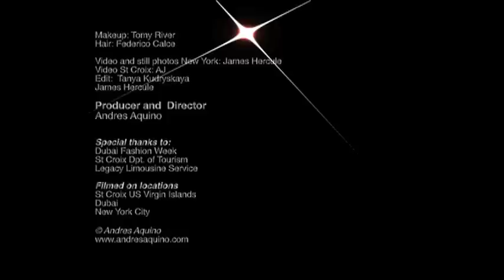Fashion New York designs by Andres Aquino.mov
Painting the Town Red -- a night of glamour and fun. Fashion designs by Andres Aquino. Four women compared jewelry, shoes and gowns designs. They meet a lounge, cruise NYC in a limo and descend on Time Square and Central Park for photos and laughs. The video include footage from Andres Aquino at Dubai Fashion Week and a jewelry shoot on location in the island of St Croix US Virgin Island. A new concept on fashion shopping.